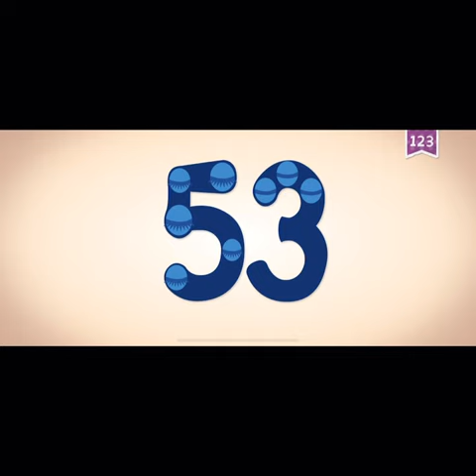1-100 Learning Academy